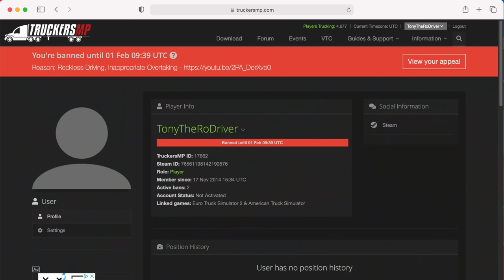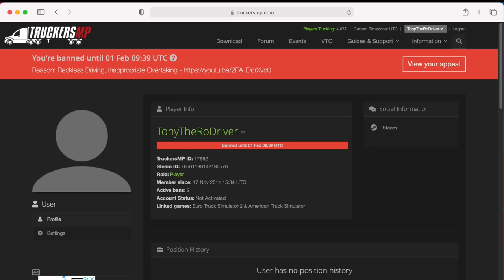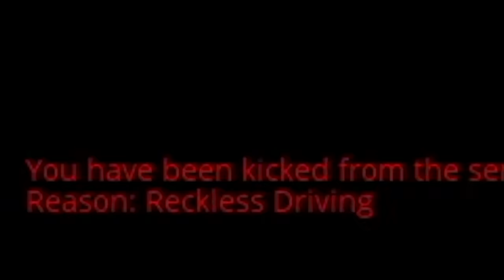IDIOTS on the road #87 - How I got BANNED for 10 days with Skoda | Funny moments - ETS2 Multiplayer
00:01 (+somewhere in the video ;D) - How I got BANNED for 10 days with Skoda

IDIOTS on the road #87 - Skoda on snow & How I got BANNED for 10 days with Skoda | Funny moments - ETS2 Multiplayer. Idiots on the road winter edition.

Server: Simulation 1

This is a compilation of kids, bad drivers or just funny people on Multiplayer.

options and advanced driving physics, the game delivers an unparalleled driving experience which has put it in the spot of the most popular truck driving simulator on the market. In game world features numerous landmarks and precisely recreated territories to create the ultimate experience, making you feel as if you were driving the trucks in real life! But let's not be fooled - Euro Truck Simulator 2 is not only about driving - the economy in game allows you to create and grow your own transportation company exactly as you see fit - the opportunities are endless!